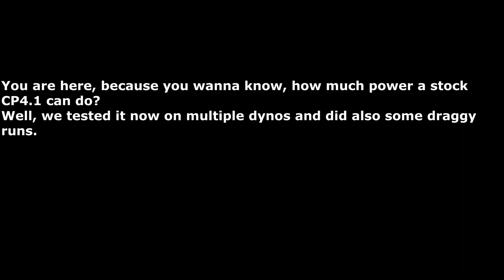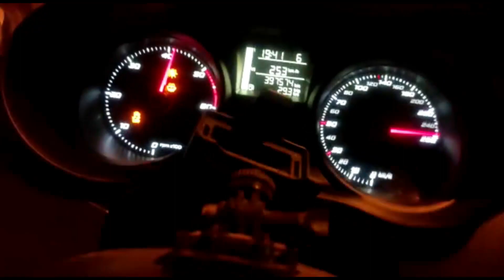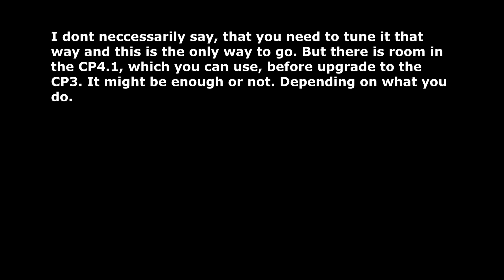Stock CP4 MAXED out on the DYNO - Seat Ibiza FR 2.0TDI 284HP / 640Nm - GTD2060 - Popcorn rev limiter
In this video you can see, a short video of the Ibiza with a huge Powerband on the Dyno. Stock CP4.1 nothing done to it. Just a 2200Bar sensor and thats it.
Everything in the video is well explained.
Hope you enjoy the content and maybe it helps to understand the capabilities of the CP4.1 a bit better!